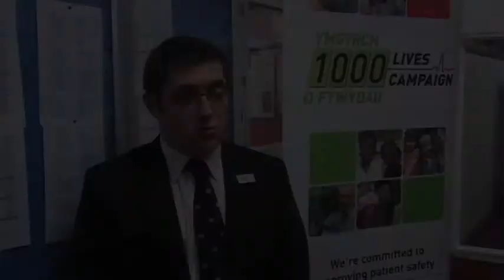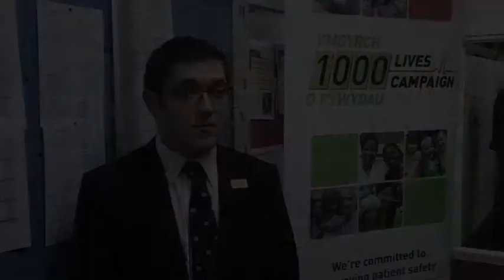Cardiff & Vale Health Community 1000 Lives Celebration Event (Andy Carson-Stevens)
Andy Carson-Stevens (Chapter Leader, Wales Chapter for Healthcare Improvement) discusses progress of the 1000 Lives Campaign at the Cardiff & Vale Health Community 1000 Lives Celebration event. Filmed April 2009.